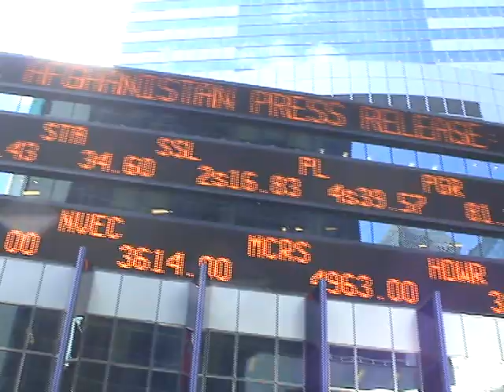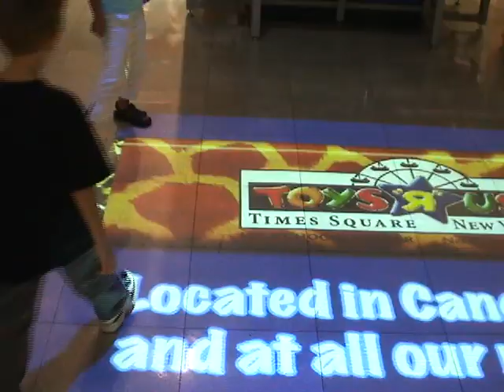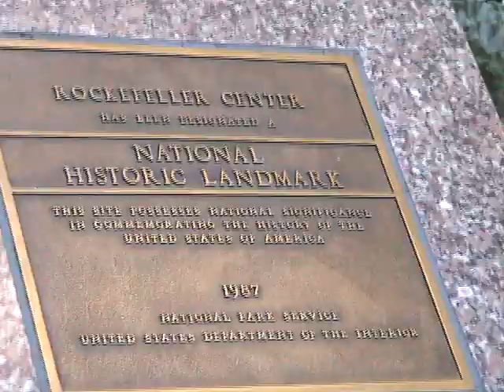Chacon Family's Trips: New York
Trip to manhattan, this video is shared by the Chacon Family to everybody